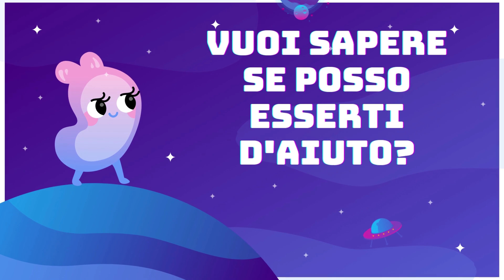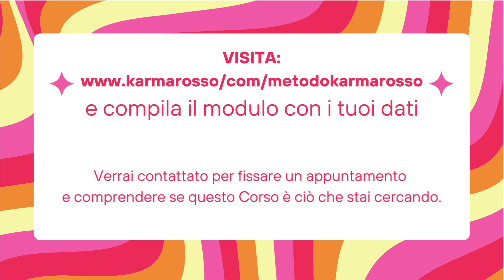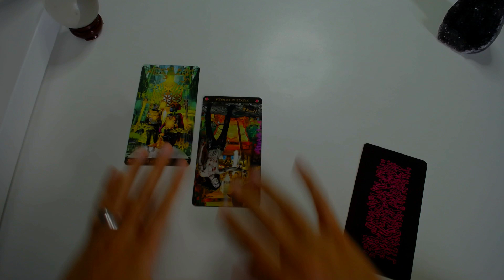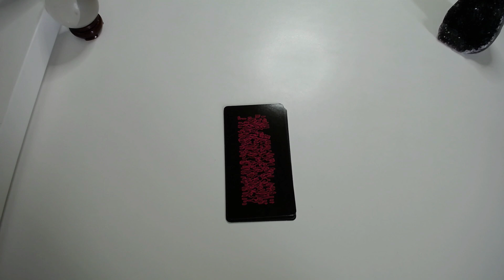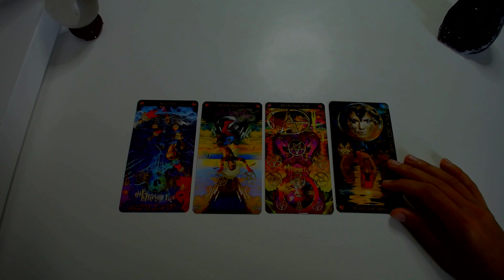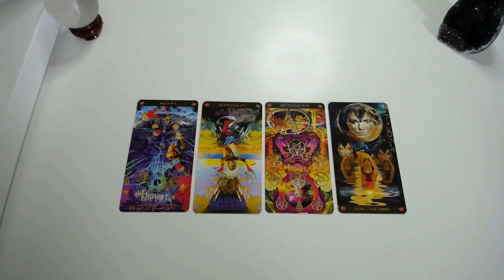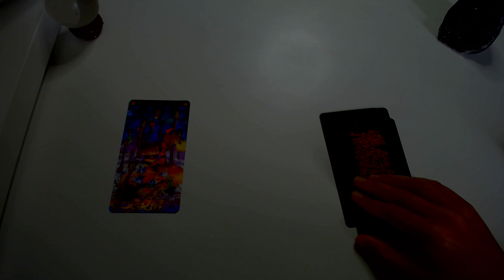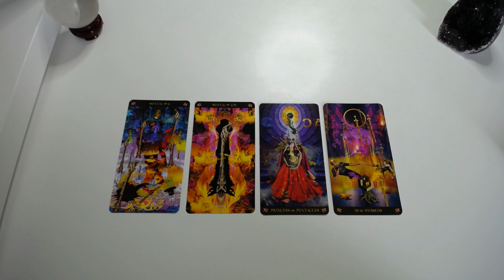VIENI A INCONTRARE "DIO" SULLE DOLOMITI. Lettura+visualizzazione interattiva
Se hai la fortuna di frequentare le Dolomiti, o comunque sei riuscito almeno una volta a goderti il paesaggio che queste montagne offrono, non puoi non rimanere incantato da ciò che la Natura propone agli occhi e al cuore.
Con questa lettura-visualizzazione ti farò parlare con "ciò che tutto è", faccia a faccia. Ascolta quello che ha da dire.